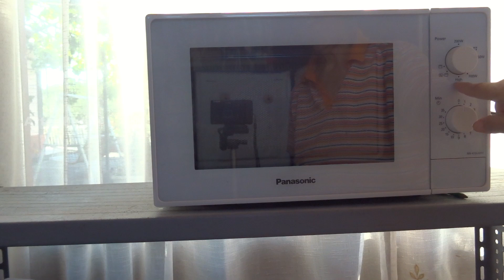Colorare Orecchini con il Fornetto Magico: Tecniche Facili e Creative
Scopri come colorare facilmente un paio di orecchini utilizzando il fornetto magico! In questo tutorial ti mostro passo dopo passo le tecniche per creare gioielli unici e personalizzati, perfetti per ogni occasione. Libera la tua creatività e realizza accessori originali fatti a mano

Chiunque voglia sostenere il mio canale ecco il link per donare:
Ecco il link per donare: